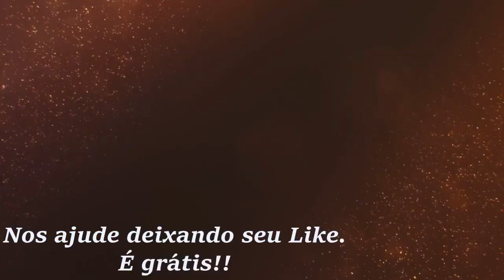Revelação do Cosmo Para o Avanço da Terra | Sinuhe da Silva Vieira - Sementes do Cosmo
Estamos todos sendo destinados ao autoconhecimento para esse despertar Divino.
Veja esse vídeo! | Revelação do Cosmo Para o Avanço da Terra e dos Terrenos | Sinuhe da Silva Vieira - Sementes do Cosmo, 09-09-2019
Agradecemos.